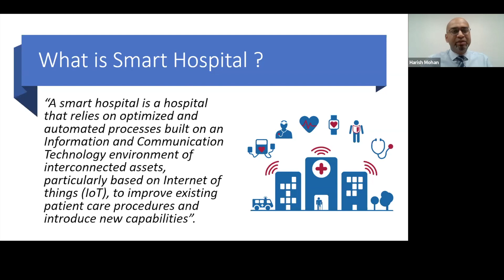Smart is the Latest Mantra for New Age Hospitals | Seamless Transfer of Patient Data | Smart ICU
Digital data transmission plays a crucial role in the modernization of patient management within hospitals. By incorporating interconnected digital tools, hospitals are transforming the way patient information is accessed and utilized. This integration enables specialists to remotely access patient data, leading to faster consultations, improved outcomes, and enhanced overall efficiency in healthcare delivery.

In an interview with Mindray India, Mr. Harish Mohan, the AGM of Supply Chain, Biomedical Engineering, Projects & Operations at Apollo Medics Super Specialty Hospitals in Lucknow, shed light on the concept of Smart Hospitals and the innovative approach of Smart ICUs in reshaping the healthcare landscape. These advancements in technology not only streamline hospital operations but also redefine the standards of quality patient care, indicating a significant shift towards a more interconnected and efficient healthcare system.

For any support, please contact Mindray India using the below information:
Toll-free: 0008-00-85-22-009